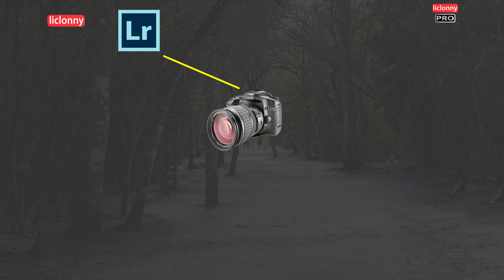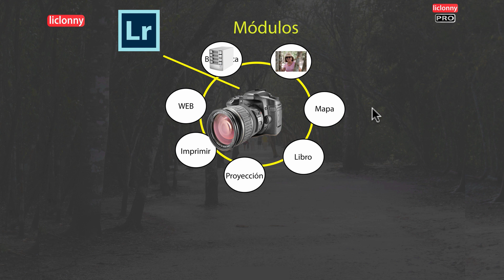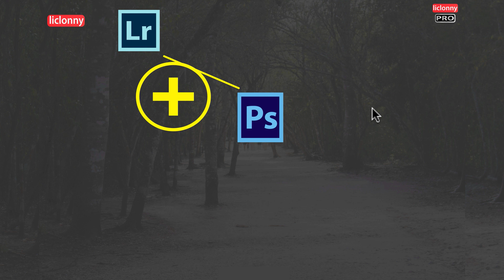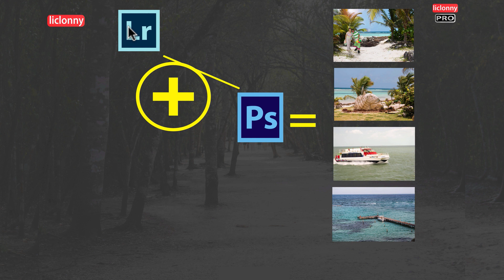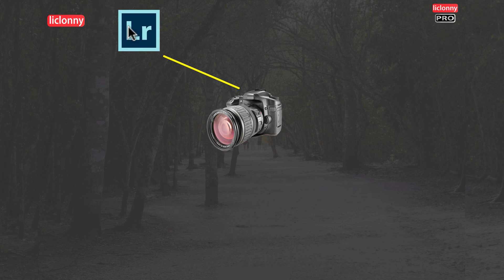Tutorial Lightroom LRC y LR CC. ¿Qué es Lightroom? ¿Porqué usarlo? liclonny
En este video vemos la diferencia entre los 2 tipos de Lightroom. Mostramos porque es considerado el Lightroom 6 uno de los mejores editores de Fotografía profesional.